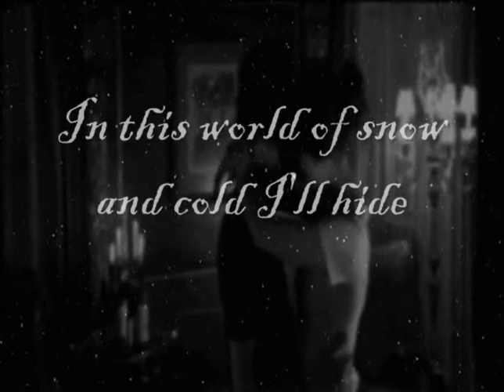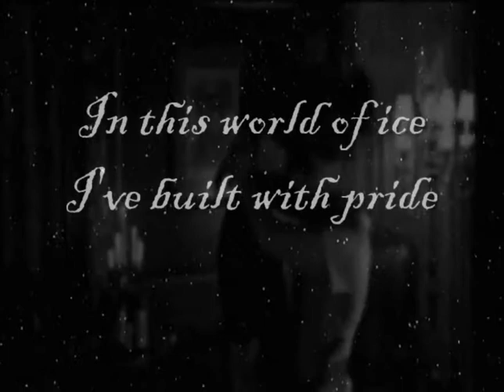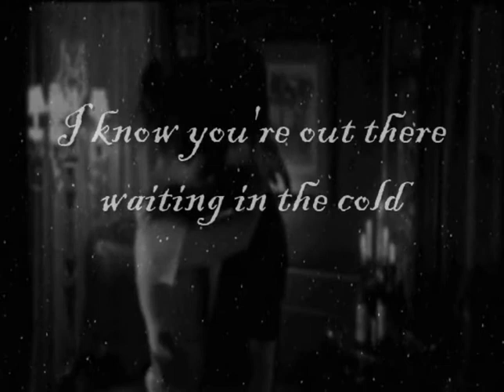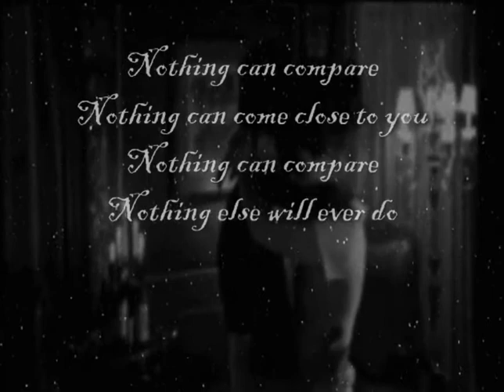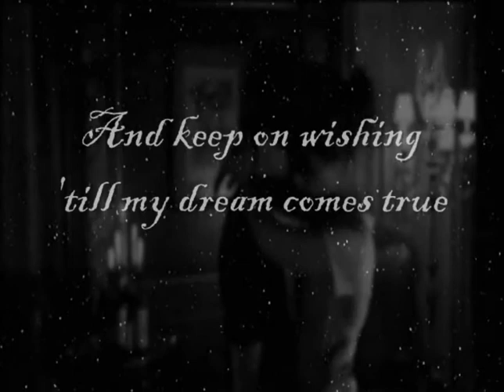London After Midnight ~ The Christmas Song